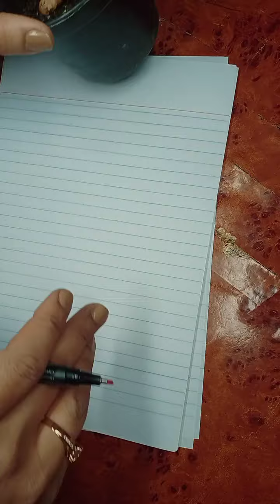Unit 1 Concept 1 plants needs lesson 3 main book 📚 grade 5 Science الصف الخامس لغات